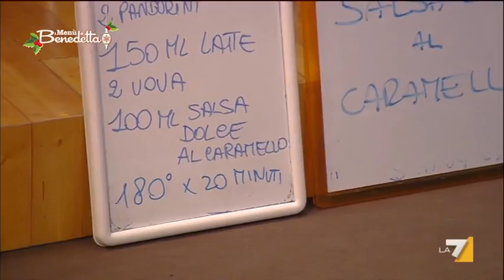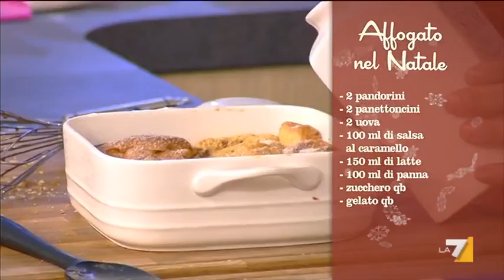Puntata 17/12/2012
IMenuDiBenedetta